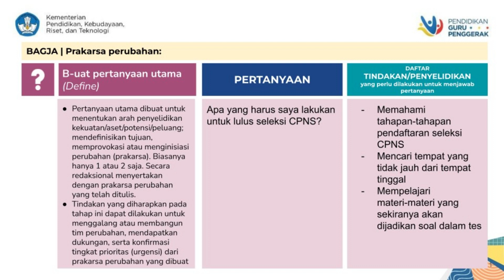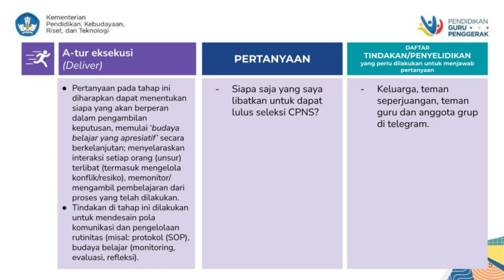1.3.a.4. Eksplorasi Konsep II Kanvas BAGJA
Video ini dibuat untuk memenuhi tugas modul 1.3 CGP Angkatan 8.
Semoga memberikan manfaat bagi yang melihat.